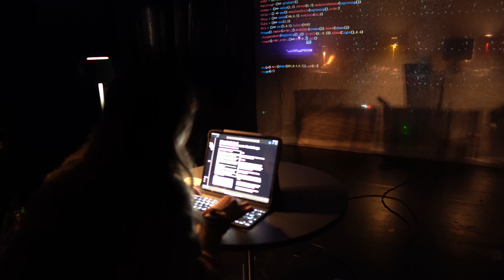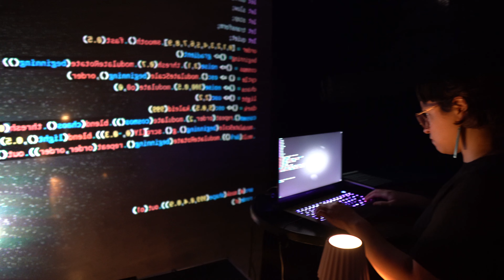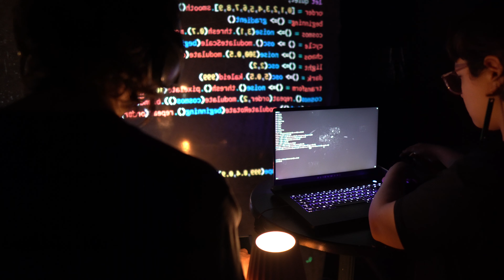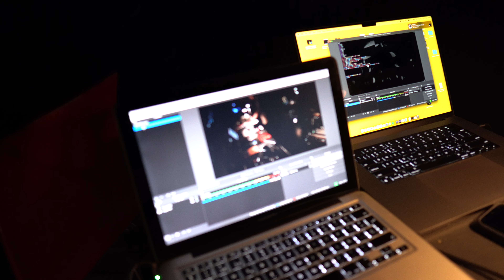WDWG.art @Frequenz Festival (Kiel, DE)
WDWG.art is a project by reConvert.
Here you can watch a short video of our presentation last May at the Frequenz Festival (Kiel, DE).

“… We have eyes as well as ears, and it is our business while we are alive to use them”.
John Cage

reConvert: Roberto Maqueda (concept & audio), Mikolaj Rytowski (audio) & Flor Medina (producer manager)
Flor de Fuego (Visuals)

WDWG.art [offline edition] is an ever-changing and interactive piece, where a participant joins performers in an intimate setting for a one-on-one experience.

Having gone through a pandemic, how does it feel now to share the same space? What does it mean now to create something collectively?

In this unique and unrepeatable experience, the participant, isolated from the general audience, has a fundamental role in the creation of the artistic result.